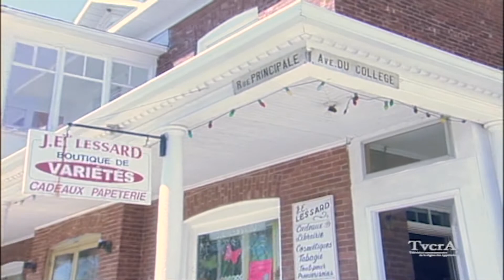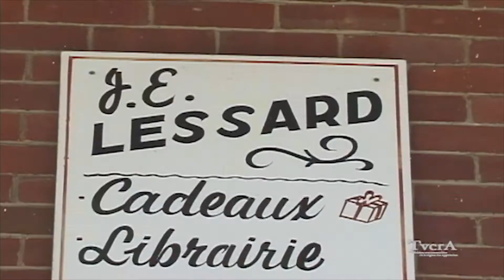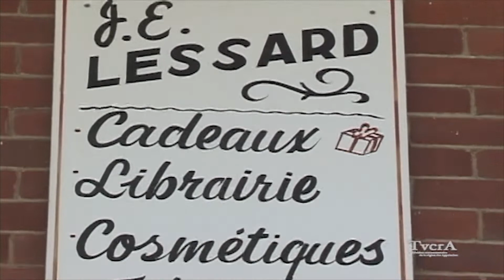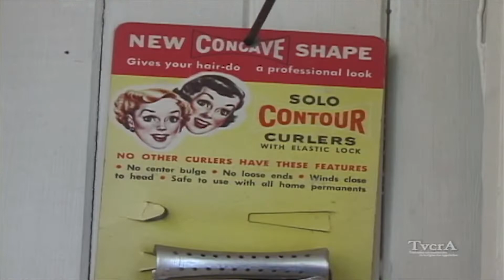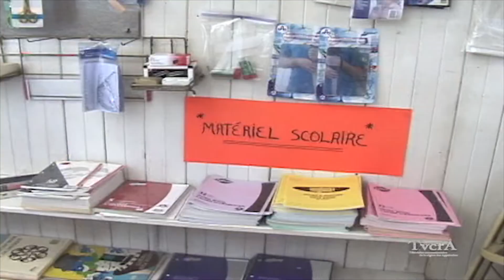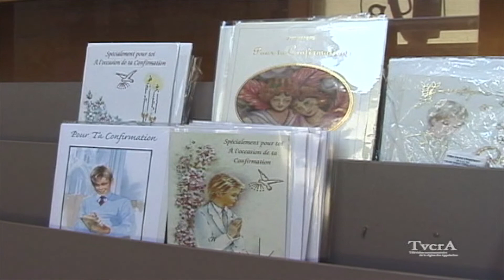Art, culture, patrimoine 011/ 24 novembre 2014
Lucille Lessard Fecteau : Le magasin général d’East Broughton.